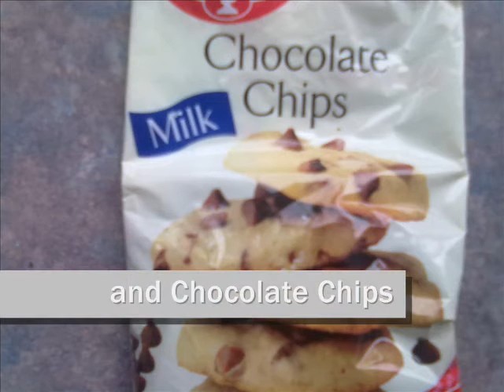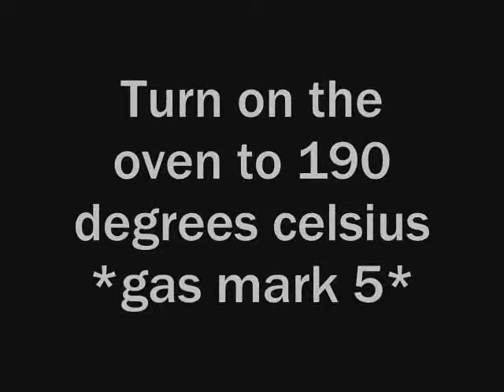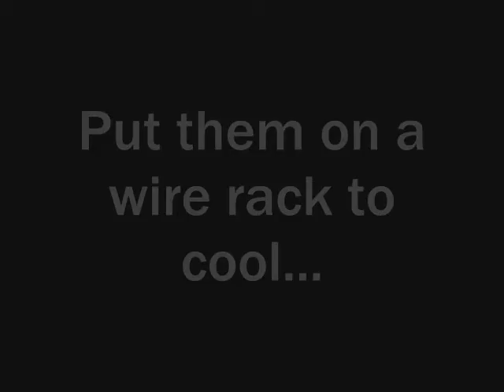How to make Banana & Chocolate Chip Muffins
A little video on how to make banana and chocolate chip muffins. This recipe makes 16. I would have used proper videos but my camera is broken, so i had to use photos :(